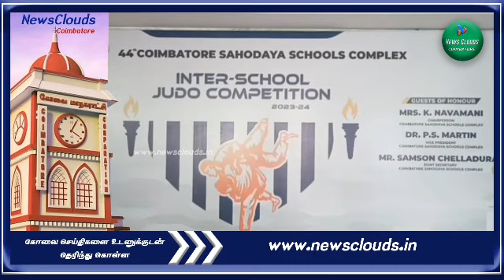ஜூடோ போட்டியில் ஒட்டு மொத்த சாம்பியன் பட்டத்தை வென்ற பெங்கலன் பப்ளிக் பள்ளி